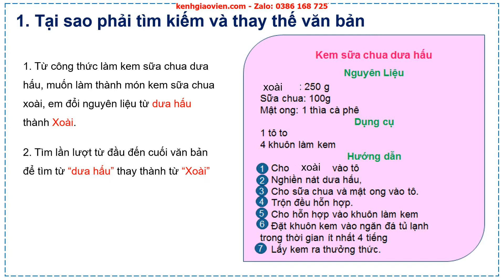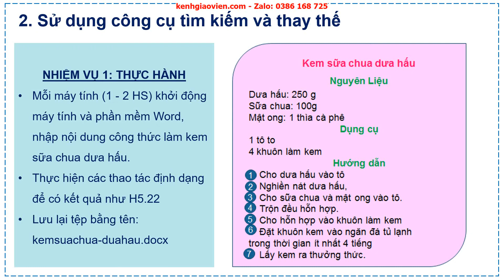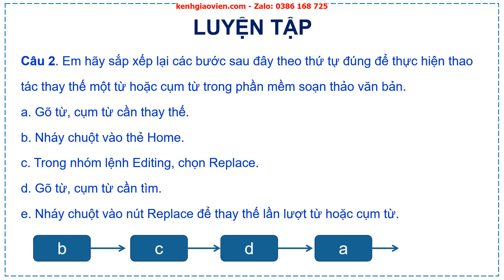Giáo án powerpoint bài 13: Tìm kiếm và thay thế | GA Tin học 6 Kết nối tri thức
Phía trên là giáo án Powerpoint hay còn gọi là giáo án điện tử, giáo án trình chiếu bài 13: Tìm kiếm và thay thế - sách Tin học 6 Kết nối tri thức với cuộc sống. Giáo án được làm hướng tới phong cách hiện đại, đẹp mắt để tạo sự hứng thú cho học sinh.
Ngoài ra, chúng tôi có đầy đủ giáo án powerpoint các bài khác trong chương trình sách giáo khoa Tin học 6 Kết nối tri thức và cuộc sống. Tin chắc rằng: Khi sở hữu bộ giáo án này, việc dạy của thầy cô sẽ trở nên nhẹ nhàng và đạt hiệu quả tốt.